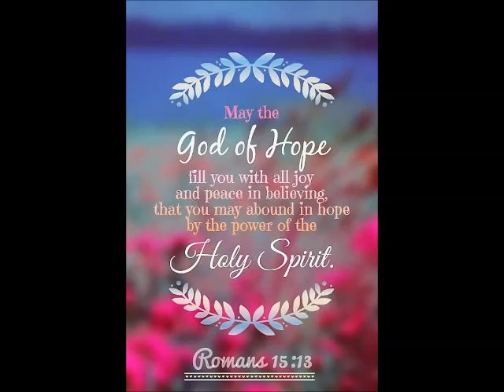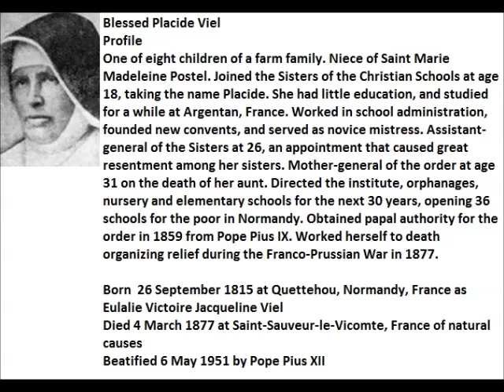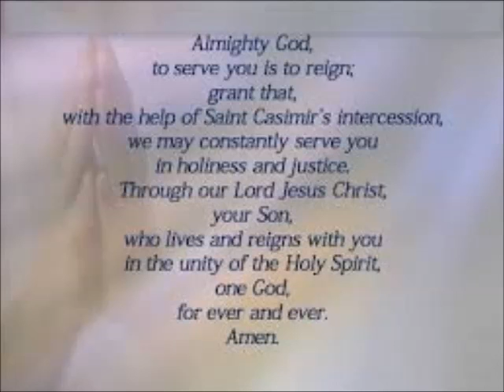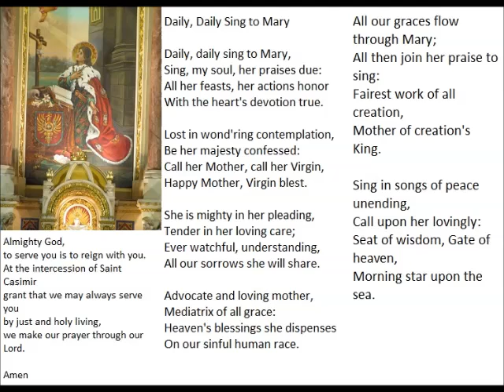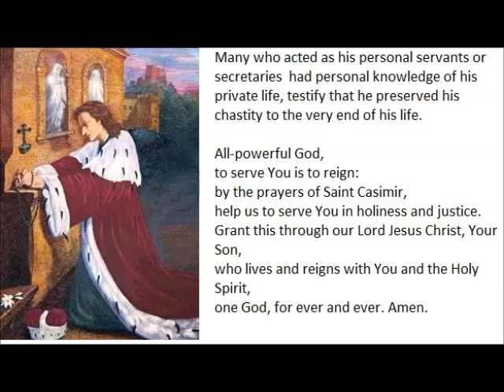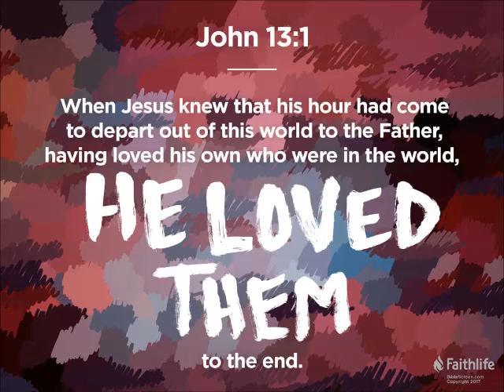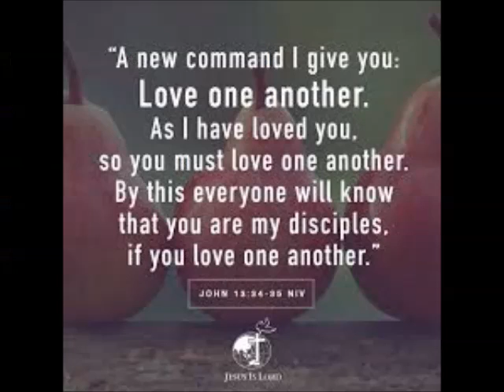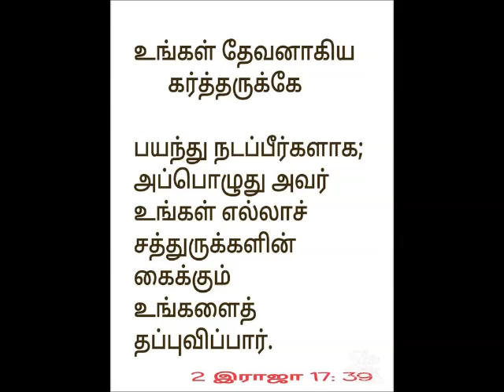Spiritual Reflection 4th March 2019 by Mr Singmar Corera